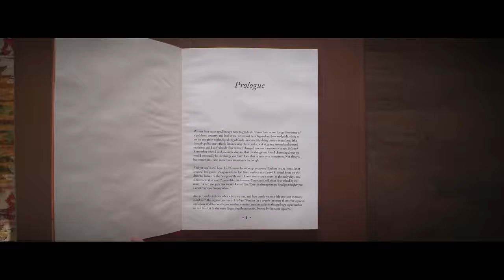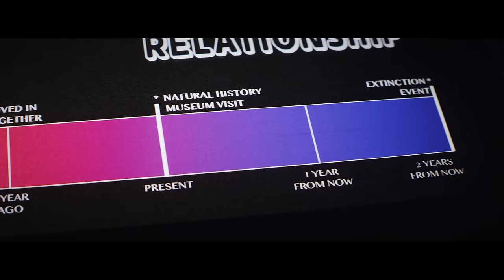Joyce Manor - "Think I'm Still In Love With You"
"Think I'm Still In Love With You" by Joyce Manor from the album 'Million Dollars To Kill Me,' available now

Producer: Andreina Byrne
Director of Photography: Jeremy Osbern
AC: Kyle Wilson
Key Grip: Kyle Wilson
Editor: Christopher Good
Visual Effects: Eric Bacus
Colorist: Stephen Deaver
Production Designer: Andreina Byrne
Voting booth fabrication: Anthony Putzier
Diorama fabrication & design: Anthony Putzier & Megan Mantia
Book fabrication: Megan Mantia
Puzzle fabrication: Molly Hayde
Stylist: Andreina Byrne
Production Assistants: Jillian Gotfredson, Clare Babcock

Starring: Barry Johnson
With: Andreina Byrne, Chase Knobbe, Pat Ware, Matt Ebert, Jillian Gotfredson, Clare Babcock, Kyle Wilson, Ciara Babcock, Cormac Babcock, Evan Davies, Mike Adams

THANK YOU TO Bronson & Westport Cafe, The Isinglass Estate & Winery, Heather Kearns and the Lawrence Public Library, the University of Kansas Natural History Museum, Perry Reike, James Rumsey & Sinead McDonough, and Anson the Ornery